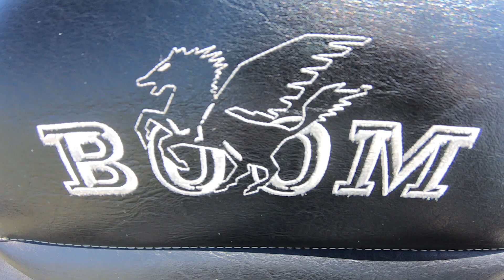Trike centrum TCV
Touren met de Boom Mustang ST1 trike